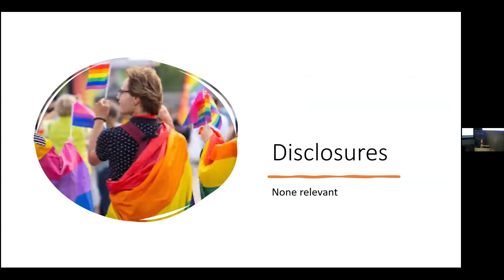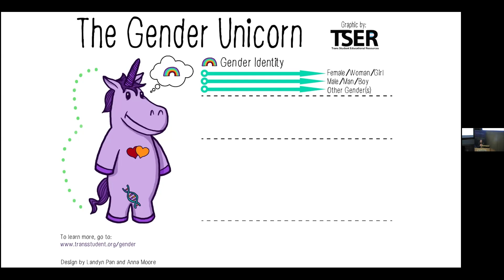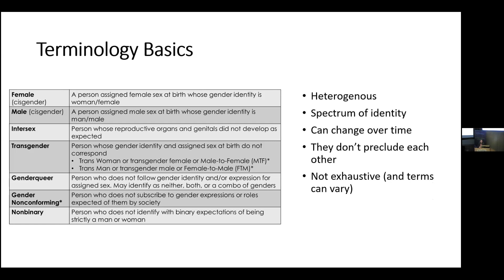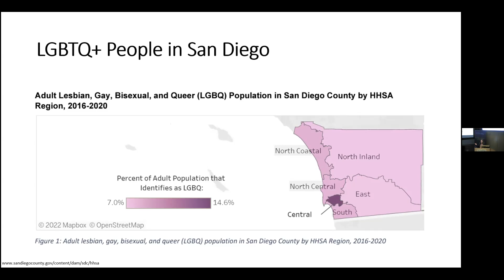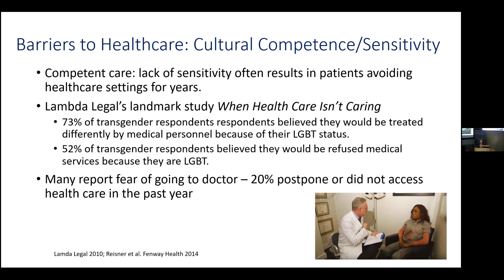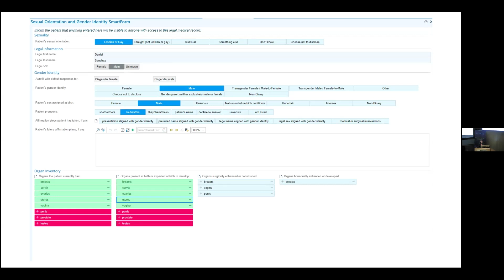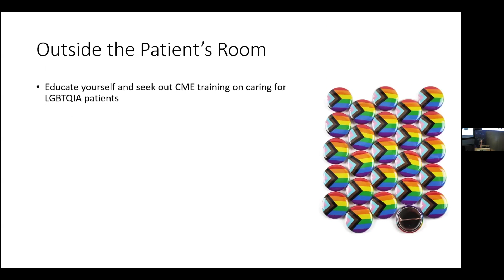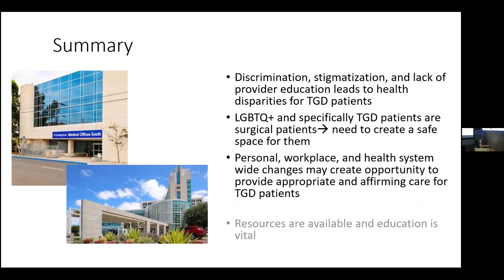Dr. Jill Blumenthal discusses best practices for providing gender-affirming care in neurosurgery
Jill Blumenthal, MD, MAS, co-medical director of the gender health program at UC San Diego, joined us for grand rounds to share best practices for providing gender-affirming surgical care to transgender and nonbinary individuals.